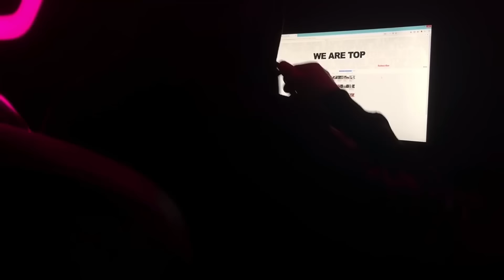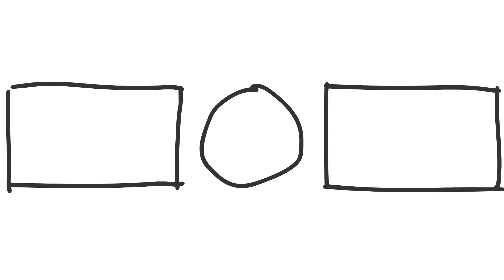Les Serpents et Même Les Crocodiles ont Peur de Cette Bête